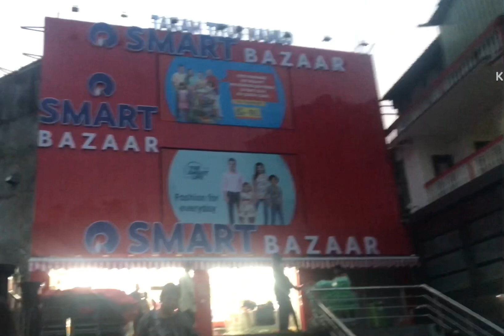Random vlog/Indra Ghandi park/bar waii international/ visit newly open bazaar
-  Hi guys this is monalisha here” this channel is related to daily vlog,food vlogs and Miscellaneous.